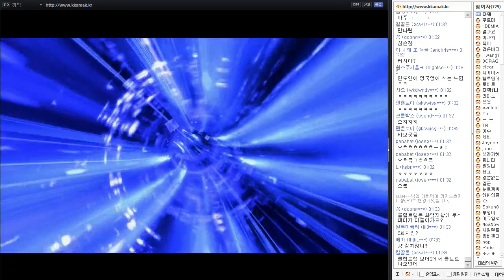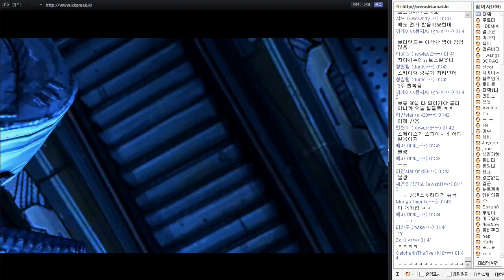보더랜드 프리시퀄(Borderlands Pre-Sequel) 방송실황 - 27